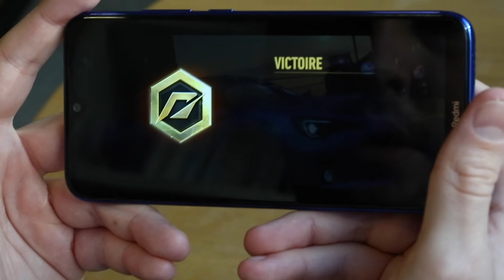FIFA Mobile x Need For Speed - L'expérience Xiaomi Redmi Note 8T par Onze Mondial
Chez UPtech, on aime tester de nouvelles choses, mais on aime aussi les faire tester. Pour mettre à l’épreuve les performances du Xiaomi Redmi Note 8T, nous avons étroitement collaboré avec la rédaction de Onze Mondial. L’objectif : leur prouver qu’un smartphone abordable pouvait leur faire décrocher de leur sempiternelle manette de PS4. Au programme : FIFA Mobile 2020 et Need For Speed No Limits !